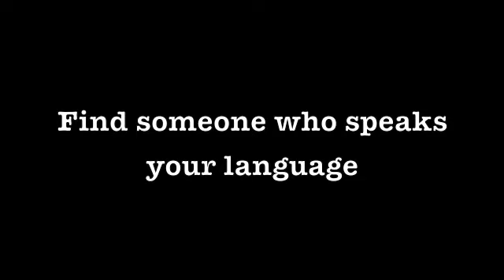Find Someone Who Speaks Your Language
When in Bahston, do as Bahston.

By Wenjay Sung